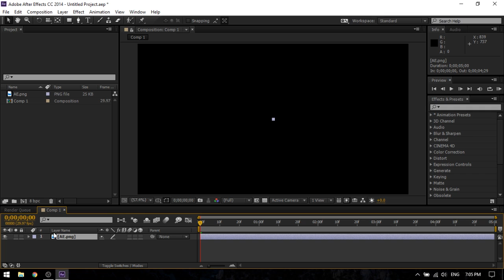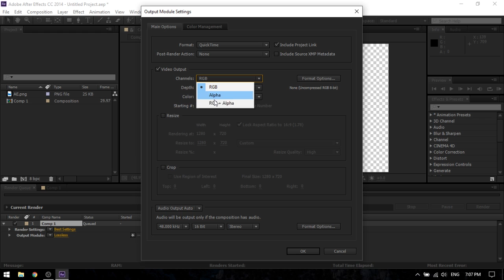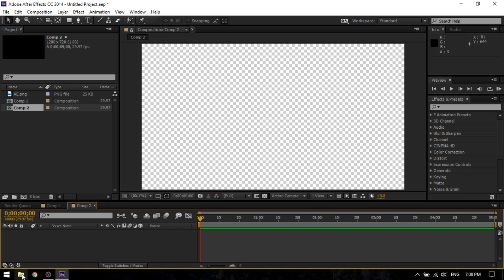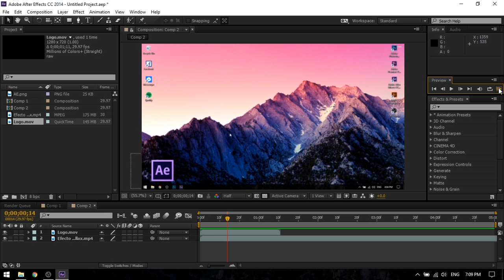Exportar un video sin fondo After Effects - ALPHA CHANNEL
Que tal amigos, hoy les traigo este tutorial espero que les guste y les sirva para sus composiciones y proyectos

Espero y les guste el video, no olviden de dejar su like y suscribirse, si quieren mas tutoriales o alguno en especifico pueden pedirlo en los comentarios y lo tomare en cuenta para un video